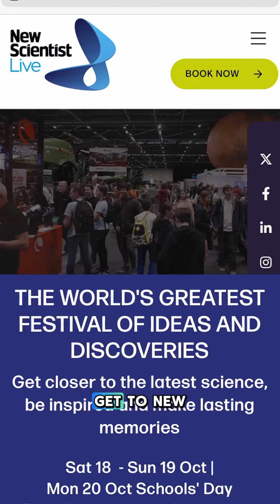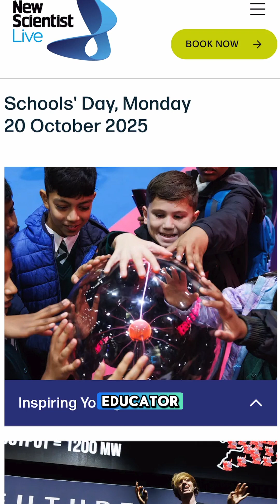New Scientist Live!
If you love big ideas, jaw dropping talks, and hands on science, New Scientist Live 2025 is your dream weekend.

18–19 October 2025
ExCeL London & Online

Early bird tickets end 28 September, so book now to secure your spot.

AD